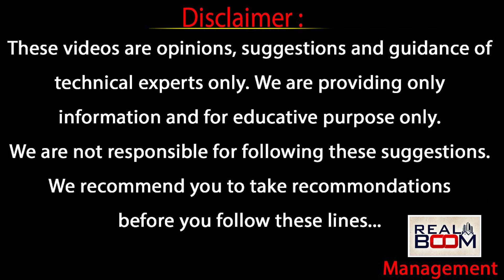Land Rates Around Hyderabad | Srisailam, Mumbai, Vijayawada Highway Real Estate | Real Boom